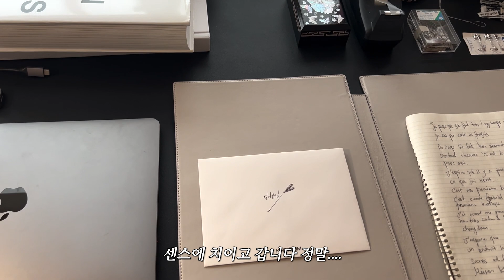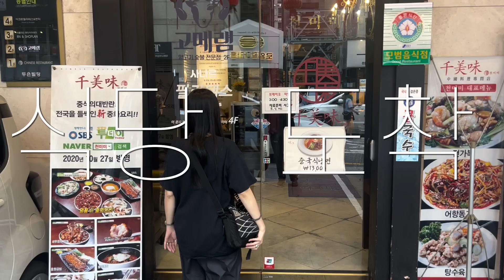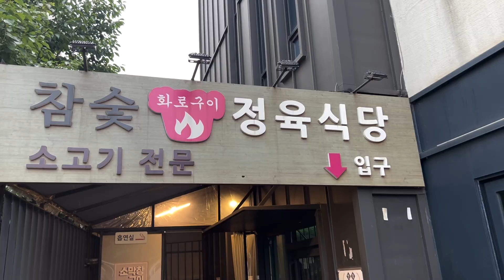대망의 플리마켓 준비(1톤 트럭🚛)∙다이어트 시작∙전남친 토스트∙KIMHEKIM 행사•WEEKLY VLOG📲•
안녕하세요 엄지님들,
오랜만에 1주일 브이로그로 돌아온 엄메이징입니다🙇🏻‍♀️

요번 브이로그에서는 제 소소한 일상부터, 그리고 대∙망∙의 플리마켓 준비 과정까지 담아봤는데요,
경기도 사시는 엄지님들 혹시 정말로 IF 제 플리마켓 오실 분들 계신지요?
저 너무 떨리고 긴장이 됩니다……🥹
댓글로라도 참여 여부 남겨주시면 제가 더 열심히 준비할 수 있을 것 같아요!
자세한 일정과 장소는 추후 공지드리겠습니다 오늘 영상도 보러 와줘서 고마워요🫶🏻🫶🏻

00:00 START
00:29 DAY 1
02:37 DAY 2
03:51 DAY 3
09:05 DAY 4
11:54 DAY 5
17:57 DAY 6